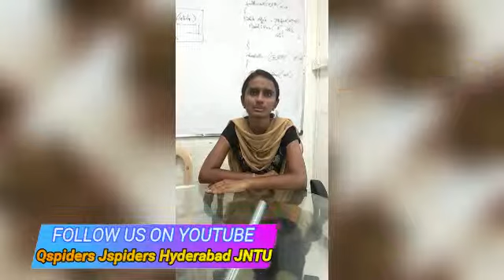QSpiders_Hyderabad_JNTU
Congratulations to ABHINYA
Got Placed in company code = SUMTTL17062019
She is Sharing her Experience About